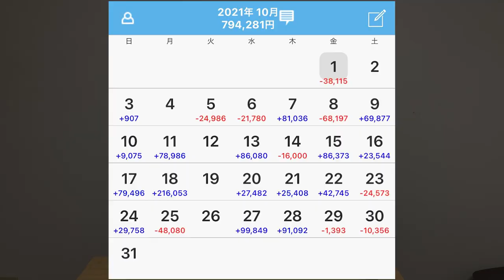【パチプロ引退？！】月初め7日間で−35万円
お久しぶりです！笑
僕のパチンコ人生最大とも言える大欠損で−約35万になりました。。
こんな事もあると知って頂けれたら幸いです。。

0:00 はじめに
0:50 11月の稼働について
1:54 大欠損による気付き
3:55 3ヶ月間の収支
5:09 今回の動画を通して伝えたい事
6:33 おわりに